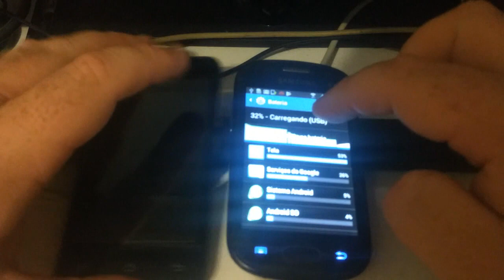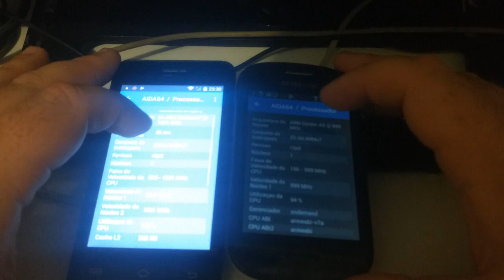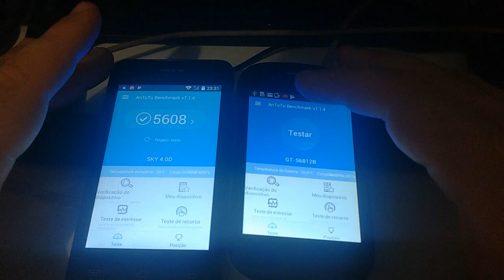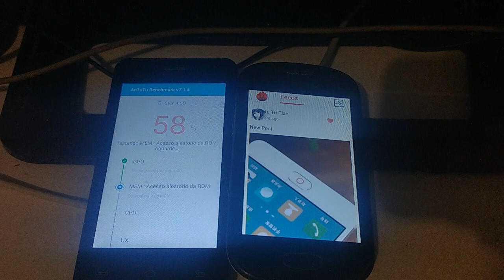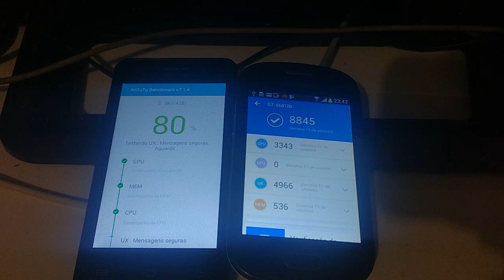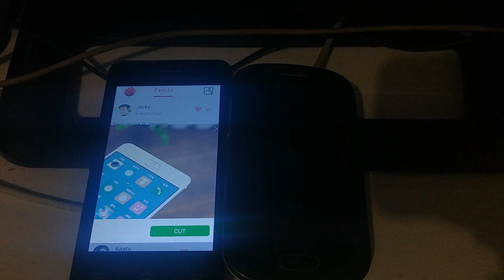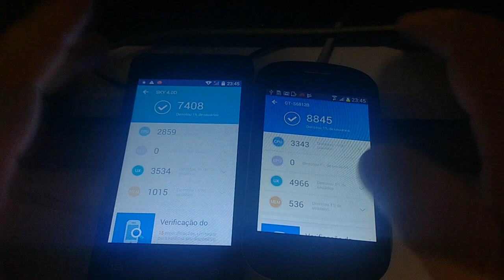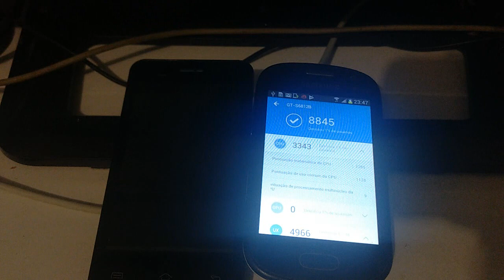Briga de Chihuahuas